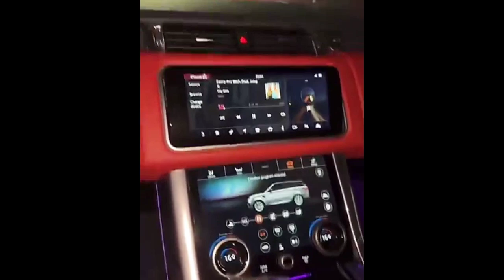VENITA & MERCY New Endorsement deals, watch why VENITA Ignored MERCY| PERE ...